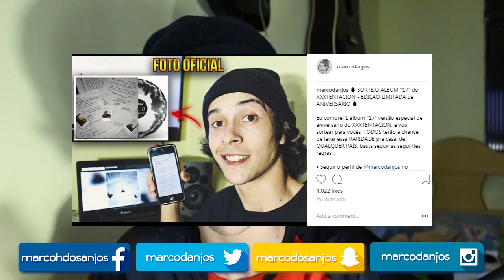MÚSICA de LIL PUMP e XXXTENTACION ESTÁ PRONTA 😱 XXXTENTACION - Arms Around You ft. Lil Pump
Legendas por: @rvxxl